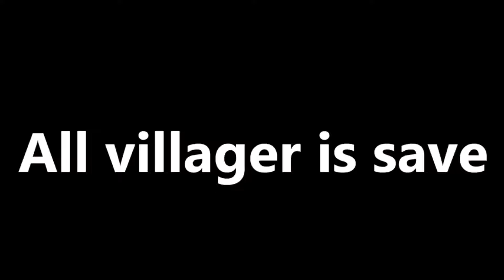DAME TU COSITA TAPES vs. Security Base in Minecraft! - Maizen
Maizen channel : @Maizen